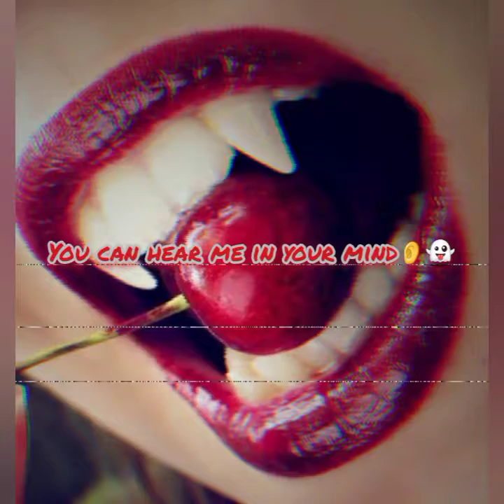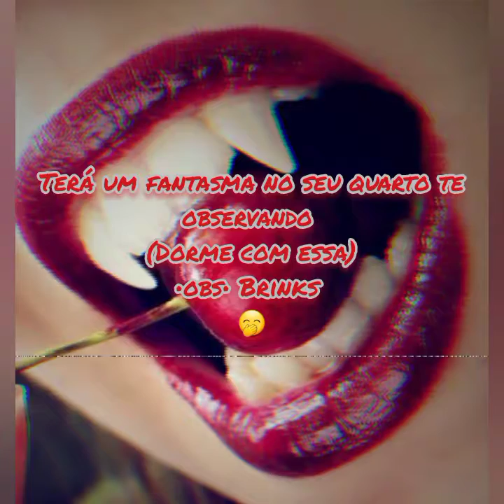The Ghost Ncs Lyrics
Sejam Todos Muito Bem Vindos ao meu canal meus lindos inscritos ☆

                                    💥Desafio Para Vocês💥
Caso Vocês gostarem desse Vídeo Se inscrevam e comenta Aí embaixo para eu saber☆ Rumo a 100 inscritos galera 😎 E comenta aqui embaixo qual é seu sonho que eu darei um "❤" No Seu Comentário!

Meu canal é de Lyrics divertidos e legais meu sonho é bater 100 inscritos com esse humilde canal 😻 e eu tenho fé que eu vou conseguir!
Por que eu sei que vocês têm um coração bom 😻 então eu sei que vocês  irão me ajudar 💥 muito obrigado por assistir meus vídeos já estou com 53 inscritos 😻 muito obgd mesmo rumo a 100 inscritos ❤

Beijos meus lindos fuiii!

Vejam esse vídeo com fone de ouvido para melhor experiência ❤